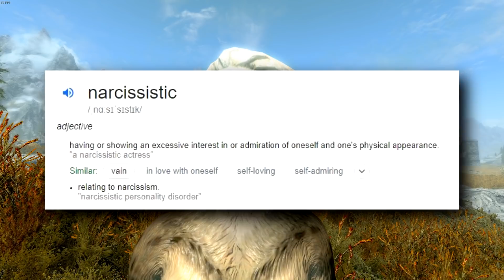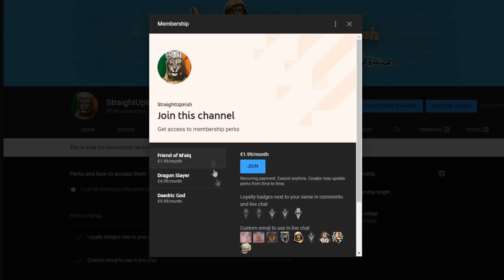Top 5 WORST Quests in Skyrim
Today we look at the Top 5 worst quests in skyrim where I have picked out and chosen some of the most memorable awful quests we all dread doing once we pick them up so let's see if we all agree on the chosen worst quests of all time!